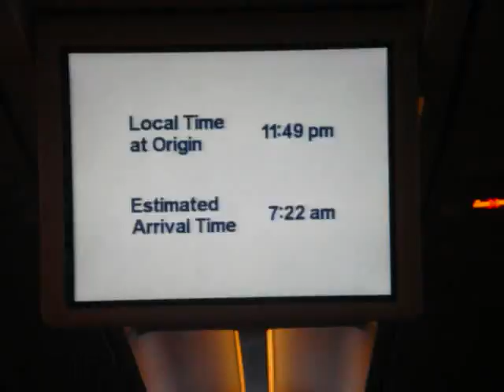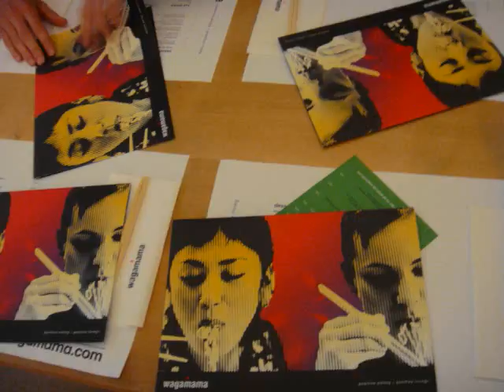European Trip - July 2009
So here's a photo montague of my trip to Europe with my new fiancee Karolinka.  Thanks to Kim for the idea of doing it this way.  There are over 1500 pictures in the video so I hope you enjoy the randomness of it all.  The video lasts as long as the song and the song is "Consequence" by the Notwist.  Listen to their album if you get a chance.